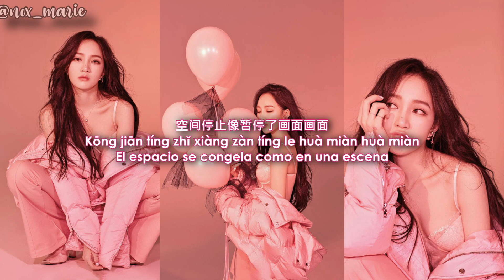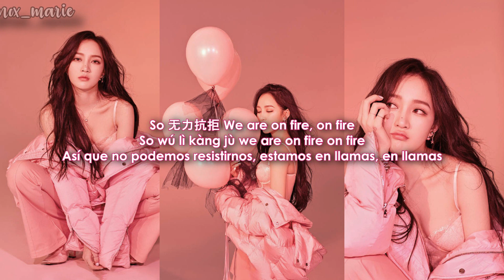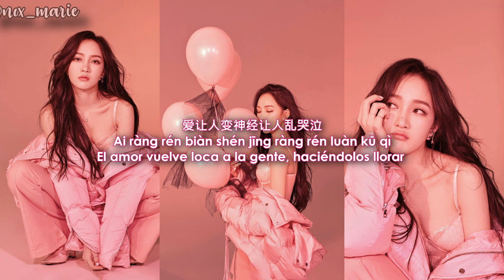Jia - Weapon [Sub español + Chino + Pinyin]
Créditos:
Chino: genius
Pinyin: lyricstranslate
Eng Trans: dear jia
Trad Esp: Maar

Jia sub español
Jia weapon sub español
Jia trad español
Jia lyrics español
Jia español
Jia weapon trad español
Jia weapon lyrics español
Jia weapon español